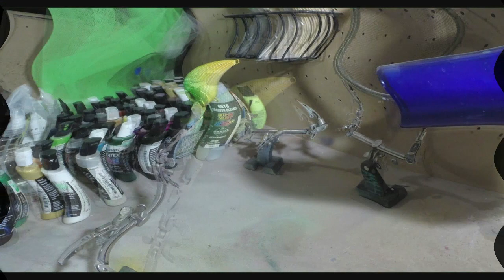Custom Painted Bluegill Crankbait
This is my take on a Bluegill Pattern, I hope you all enjoy it and learn a few things from this video, any questions or feedback please feel free to ask away in the comments.